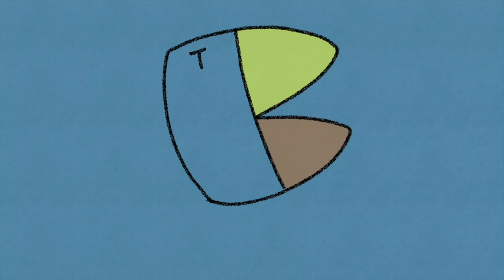❗️NiziU❗️POPPIN' SHAKIN'❗️本当に申し訳ございません❗️私たちは裏切り者です❗️レビュー末、新メンバー紹介有❗️니쥬❗️신곡❗️남자들은 부르지마세요❗️❗️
違約金を払ってでも裏切ろうとする韓国人のバンドが気になるなら？(もっと見るをクリック)
니쥬 신곡 부르다가 목 찢어질 뻔한 밴드가 궁금하다면?(더보기를 눌러주세요)

👥メンバー